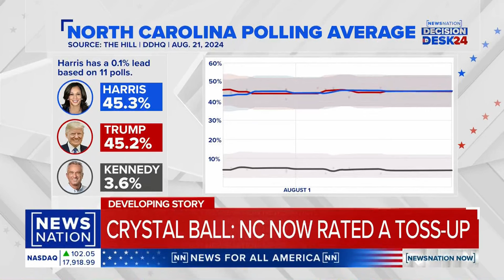Trump campaigns in North Carolina, a possible swing state | NewsNation Now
Former President Donald Trump and his running mate, Ohio Sen. JD Vance, addressed voters in North Carolina, focusing on national security as part of their counterprogramming approach amid the Democratic National Convention. This comes as recent polls show North Carolina could be a toss-up in the November election. Correspondent Robert Sherman joins "NewsNation Now" with the latest from Trump's campaign.